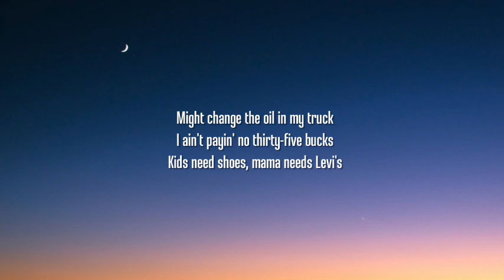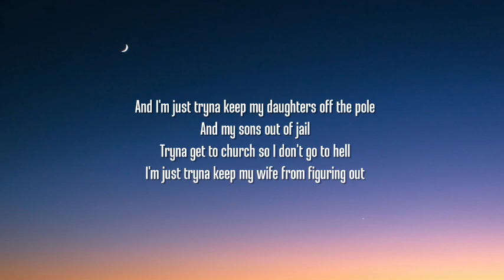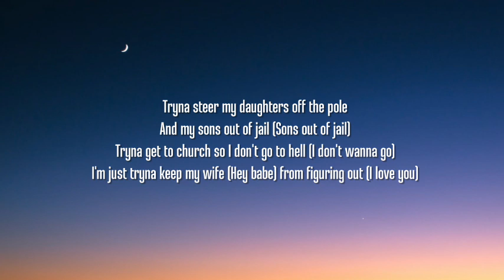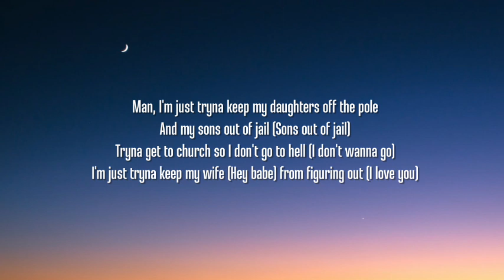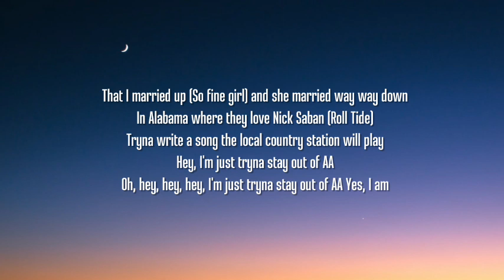Walker Hayes - AA (Lyrics)